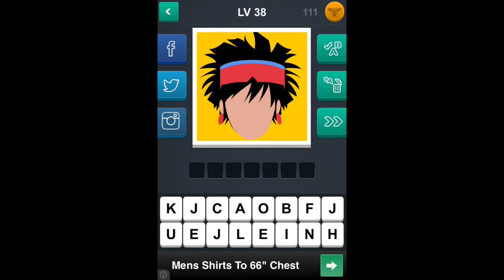Superheroes Mania - Levels 31-40 Answers